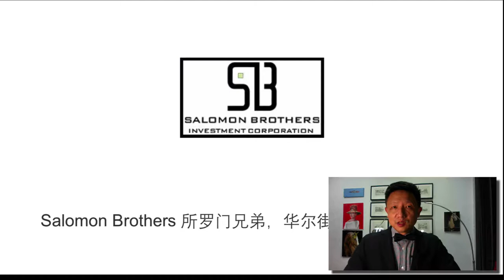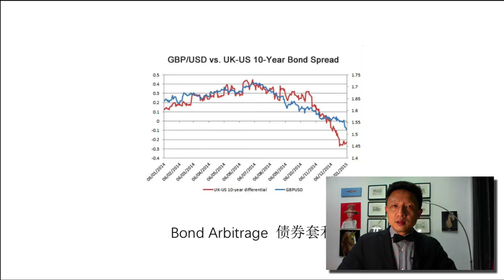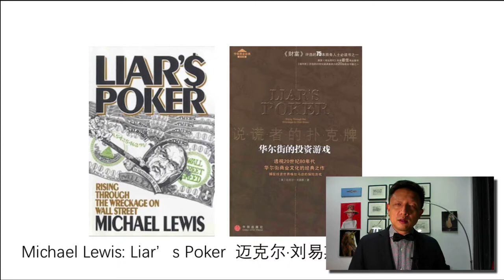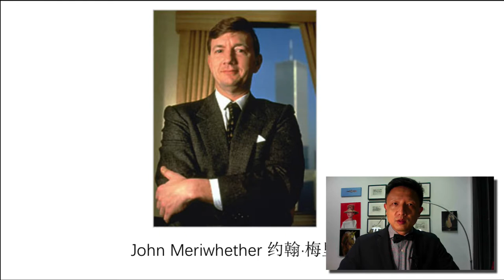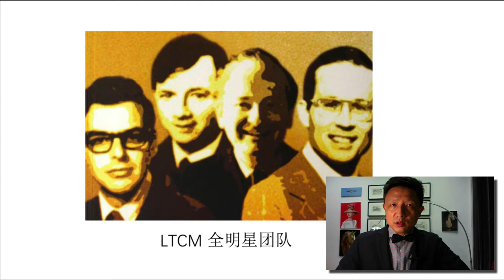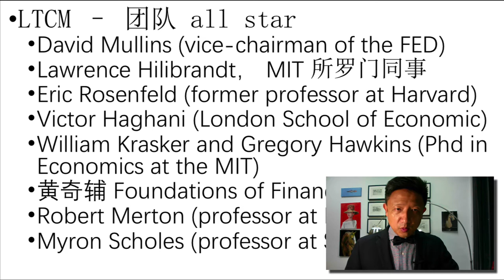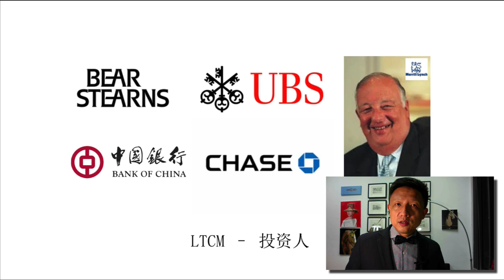【麦教授说】长期资本管理公司（LTCM) 1/3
麦教授给你讲LTCM，一个历史上最传奇的资产管理公司的故事